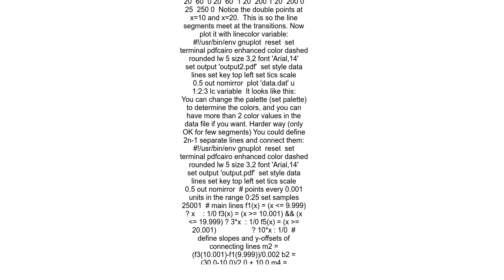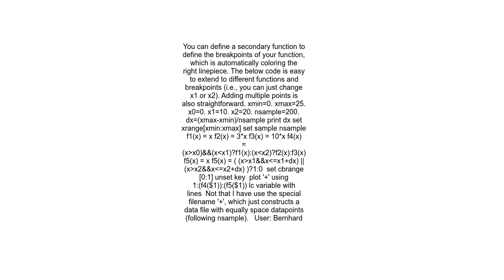gnuplot change color of the connecting lines